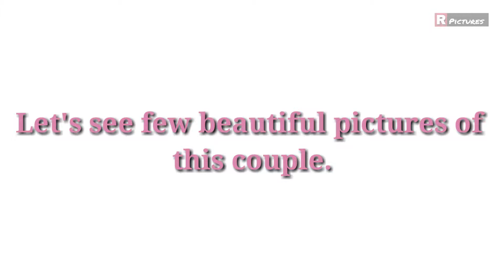Milind soman and his Assamese wife | 2018 april married | by Royal pictures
Milind soman is married to an assamese girl ankita konwar in april 2018..here are some beautiful pictures of them.

Hi,

First of all thanks for visiting my channel Royal Pictures.
This channel is all about entertainment facts and news.
The information i provide may not be 100% correct all the time because i provide informations bassed on google search.

The photos and videos i use from google maintaining the rules, thanks to google for this.

Royal picture
royalpicture